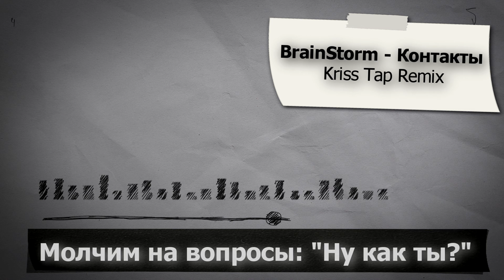BrainStorm - Контакты (Kriss Tap Remix)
BrainStorm - Контакты (Kriss Tap Remix) (BOOTLEG)